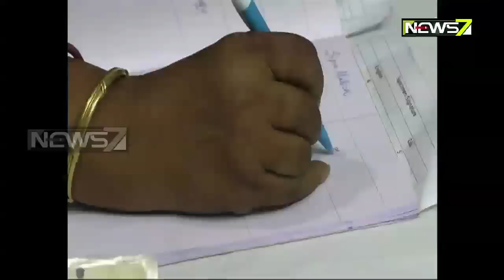କେନ୍ଦ୍ରାପଡ଼ା ରାଜନୀତି ଏବେ ସରଗରମ, ଜିଲ୍ଲାରେ ନିର୍ବାଚନ ଲଢୁଛନ୍ତି ୫୦ରୁ ଅଧିକ ପ୍ରାର୍ଥୀ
ପ୍ରମୁଖ ଦଳର ଟାଣୁଆ ପ୍ରାର୍ଥୀଙ୍କ ସହ ଅନ୍ୟ କେତେକ ରାଜନୈତିକ ଦଳ ଓ ସ୍ବାଧୀନ ପ୍ରାର୍ଥୀ ଏବେ ସାମ୍ନାସାମ୍ନି । ତେବେ ଲଢେଇକୁ ରୋଚକ ସ୍ଥିତିକୁ ନେଇଯାଇଛନ୍ତି ସ୍ବାଧୀନ ପ୍ରାର୍ଥୀ । କାରଣ କେନ୍ଦ୍ରାପଡାରେ ସ୍ବାଧୀନ ପ୍ରାର୍ଥୀଙ୍କ ସଂଖ୍ୟା ଏଥର ୨୧